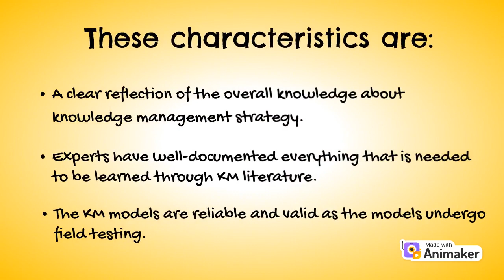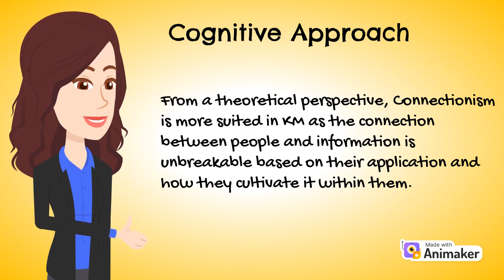Major Theoretical Knowledge Management Models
In this video, is all about the major theoretical management models and the theory of the Von Krogh and Roos Model of Organizational Epistemology.